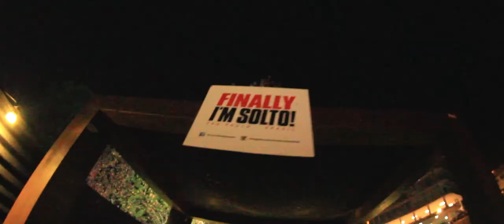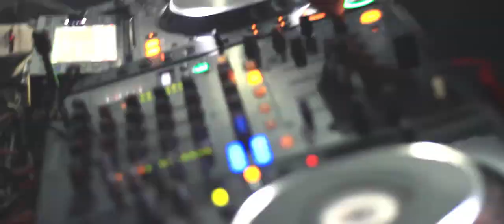Finally I´m Solto! Campos do Jordão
Finally I´m Solto! Winter Party @ Campos do Jordão - 15/06/17.